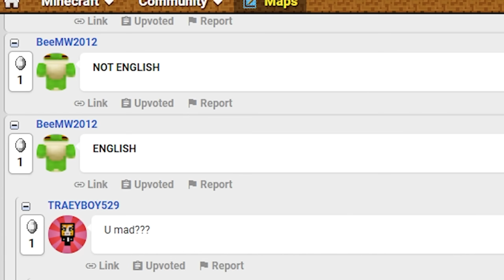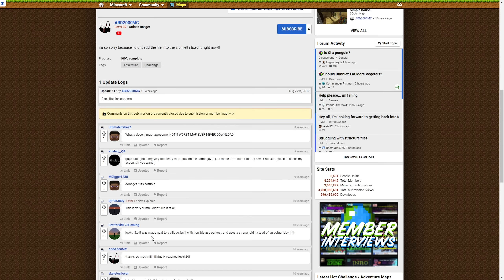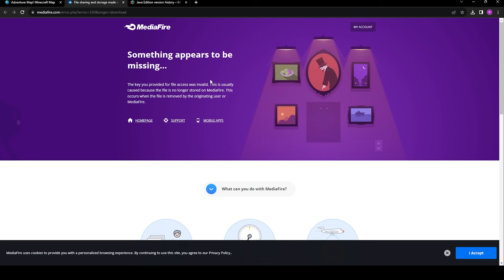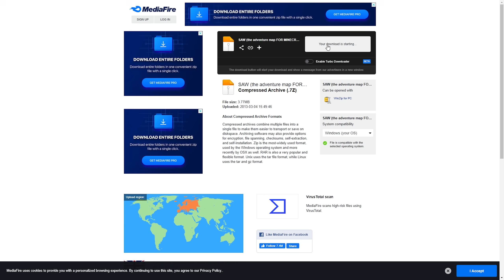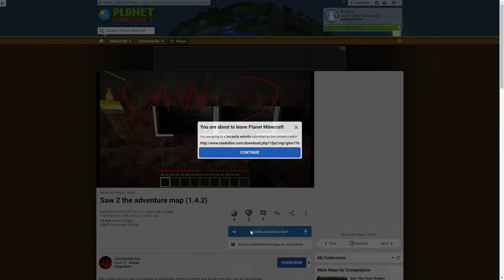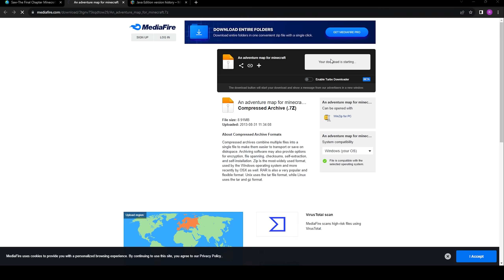Exploring Ancient Minecraft Maps